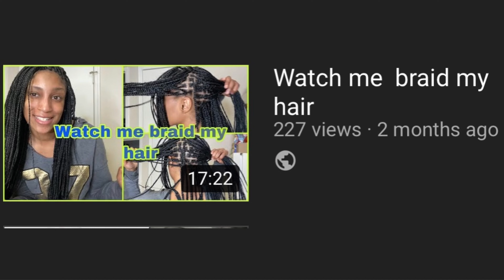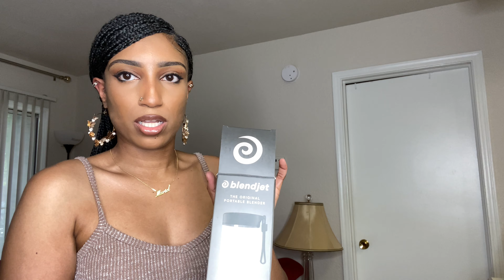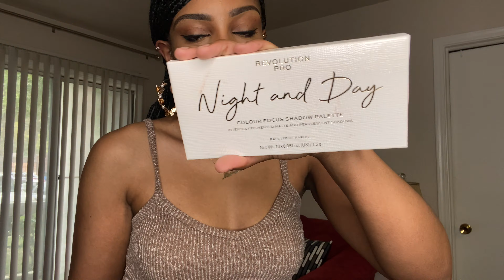Collective haul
Hello everyone !!!  I hope you all are having a great weekend🥰🥰  I was  in a great mood the day I recorded so sorry if I’m a little extra but i hope you guys enjoy and  watch until the end🥰🥰